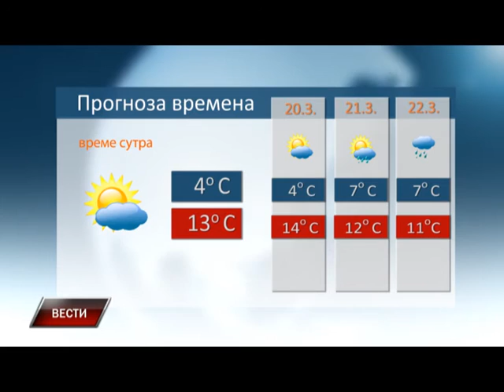Vesti 18 03 2016